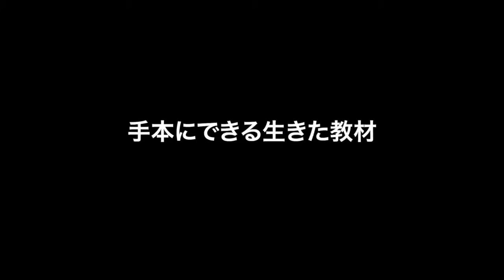イチロー「僕は天才なんかじゃない。本当の天才と呼べる人間は日本野球史上この３人しかいない」努力では絶対勝てない”異次元の才能”を持った男たち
メディアで語ることのなかったイチローの本音が詰まった一冊↓